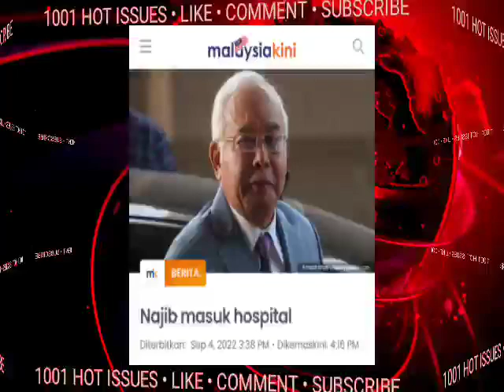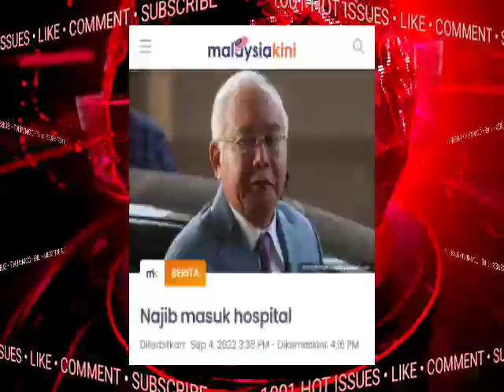KABAR MENGEJUTKAN!! KEADAAN TERKINI NAJIB 😭